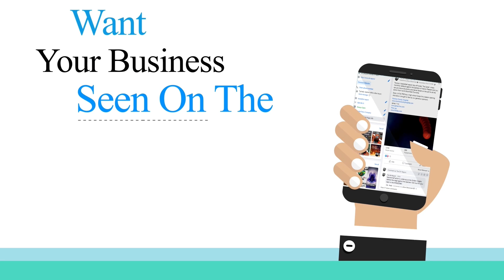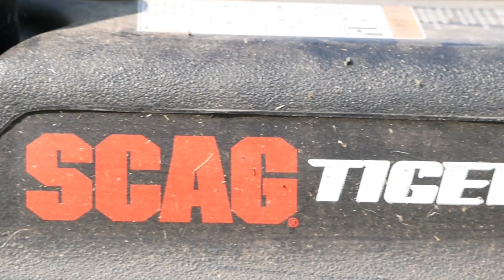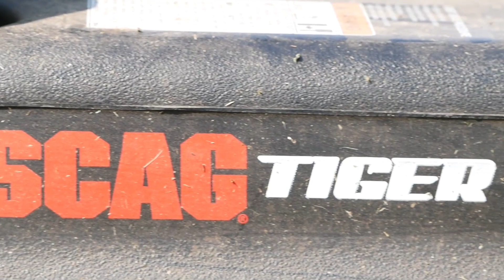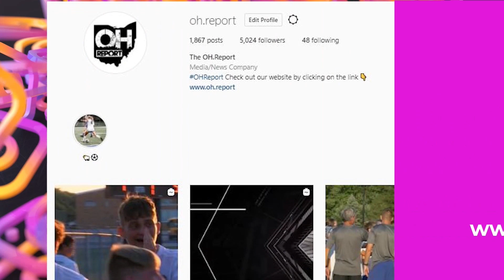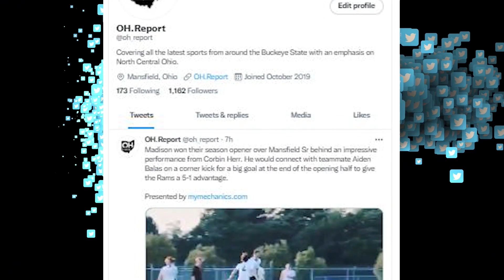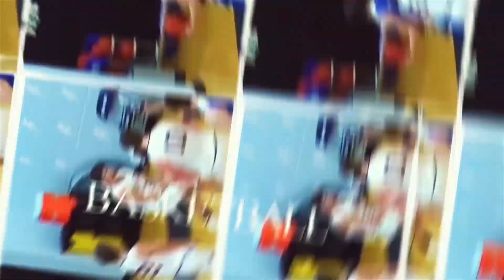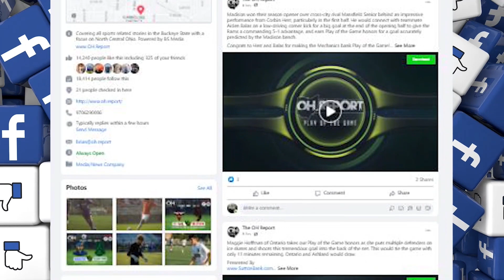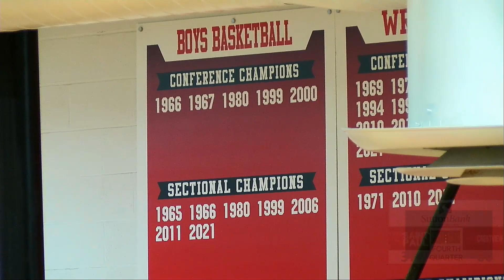St. Paul at Crestview Boys Hoops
Top Firelands Conference contenders meet in the Cougars Den where 3-0 Crestview hosts Norwalk St. Paul (0-2) with Garret Parlett and Storm Bluntschly on the call.

Enjoy tape delayed boys high school hoops exclusively on The OH.Report thanks to our awesome team of supporters:

Kissel’s Lawncare, Spraying and Painting